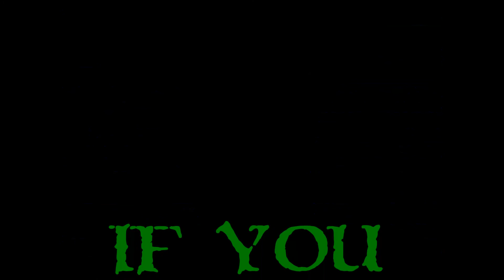Dota 2 - Something Random - Ep. 10 - Out Carried?!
Less Bumpy Rage, more winning.  Poor Slark.  I whine a lot when I play carry, slightly less so when I play other roles.  Give me offlane or supports and I'm in my comfort zone.  Fun times all around and while we missed Ontrose, it was nice to have Commissar back and to have Gak do really good!  :)

Welcome to our new Dota 2 series that no one will watch called. Something Random! It's a once a week affair where we play with some friends/subscribers who can make it and try to have some fun. If only the Bumpy Rage is kept in check! The rules are as follows: 3 of us roll 1-3. 1 = Top Lane, 2 = Middle Lane, & 3 = Bottom Lane. The other two people get to fill in the other lanes as they see fit. In addition to that, we start and all pick match and we all random heroes. We might have terrible lanes and bad heroes, but maybe the starting gold will offset it? We'll see. Welcome, to Something Random!

A special thanks to Valve and, of course, the enigmatic IceFrog himself for putting out such a fantastic game.  I have over 2000 hours logged of Dota 2, several more if you add up all my accounts.  I highly, highly recommend it and can't sing enough of it's praises.  Please check it out and give it a chance.  Grab it on steam for Free and join the MILLIONS of us who are hooked.  :)